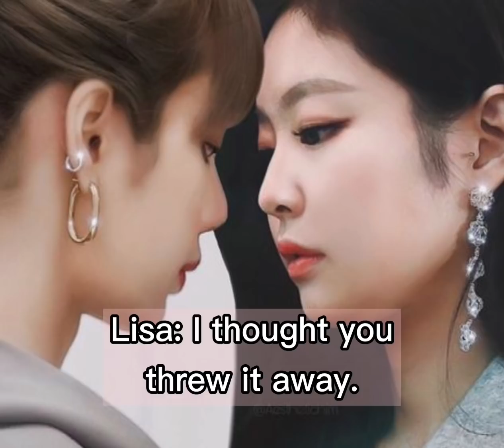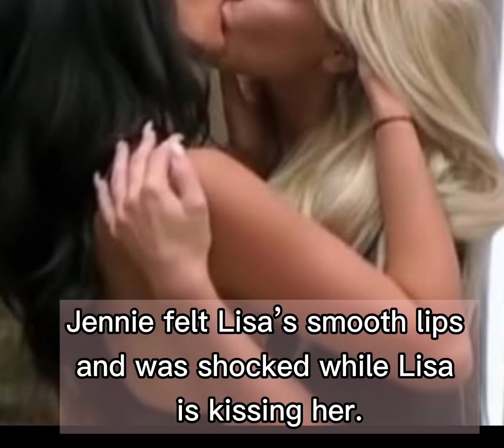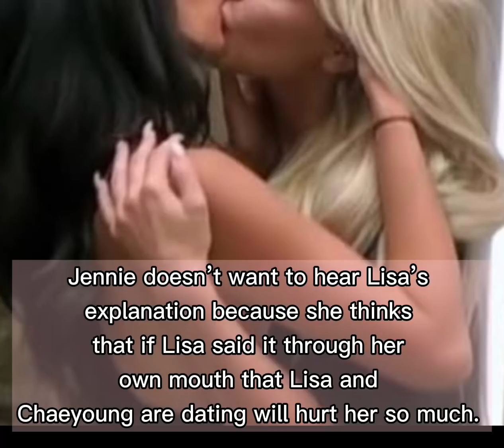JENLISA STORY - (Part 104) Give me your heart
This is a FF jenlisa story